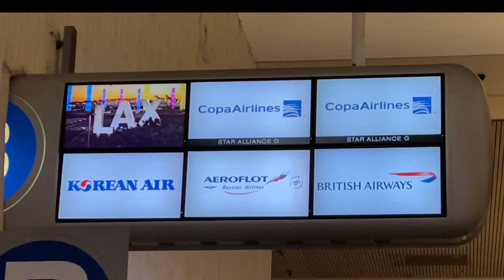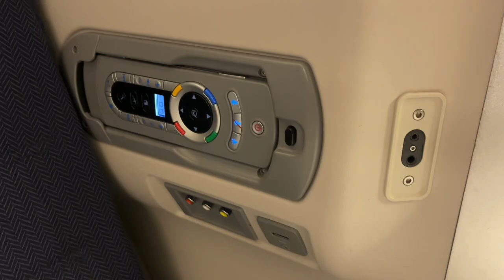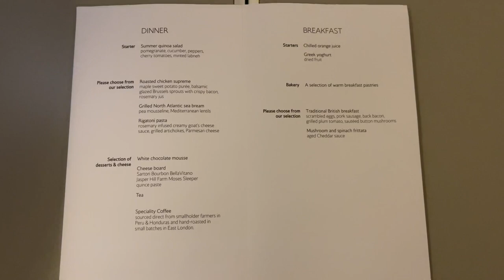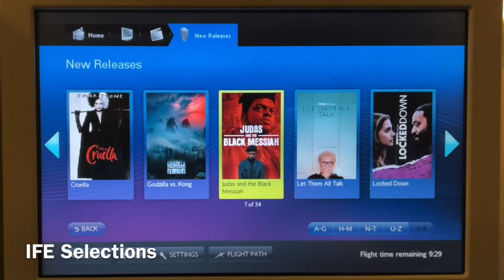British Airways Club World Business Class Boeing 777-300ER | Los Angeles to London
Airline: British Airways
Flight Number: BA268
Route: LAX-LHR
Class: Club World (Business Class)
Aircraft: Boeing 777-300ER
Registration: G-STBE
Delivered: December 2011
Flight Duration: 9 Hours 35 Minutes
Distance: 5,456 Miles

British Airways is usually regarded as a good airline for transatlantic travel compared to its US competitors, but is it really worth the hype?

What I liked:
The Friendly Service – The in-flight service from this mixed fleet crew was warm and the flight attendants were eager to please. The crew were also polished and delivered professional service during the flight. We were offered a pre-departure beverage service, which is unheard of on US carriers since the pandemic started.

The Catering – The catering by Do&Co was actually very good on this flight. The food tasted fresh and delicious. The chicken supreme that I ordered during dinner service was moist and flavorful, while the sea bream dish that my companion ordered was also delicious. The pre-arrival full English Breakfast dish was generously portioned and hearty.

What I didn’t like:

The IFE – BA Inflight Entertainment is somewhat clunky and slow. The IFE remote was located too close to my shoulder and I accidentally pressed it a few times during the flight. The IFE screen is a small-ish 12″ compared to bigger and brighter screens on newer planes. Also the media selection was rather limited. The noise canceling headphones is not the best, but sound quality was OK.

The seats – British Airways refurbished their original Club World seats a few years back and recently introduced the new CLub Suite suites in business class. Sadly this flight still operated with the old seats that were originally introduced in 2006. The configuration is very tight at 2-4-2 with 56 seats in business class. One huge problem for me is the lack of storage space around the seat. You literally have to get up to stow your things in the pull out storage box. The seats turn into a fully flat bed, but they are quite narrow and uncomfortable for sitting and lounging. The window seats are definitely private, but may feel claustrophobic, especially for bigger folks. While the aisle seats are more open, but completely exposed to the aisle when people are moving about the cabin. But the deal breaker for me is the lack of direct aisle access for all seats. If you’re seated by the window or one of the honeymoon seats in the middle, chances are you’ll need to hop over someone’s leg to get to the aisle. :/

It’s OK, I guess…

The Admirals Club in LAX – As a result of the pandemic, all OneWorld lounges at LAX’s Tom Bradley Terminal are currently closed, but we were allowed access to the Admirals Club in Terminal 4 via the terminal connector. The lounge offers plenty of seating, however the food and drink selection was rather limited.

The Amenities – BA does not offer business class passengers pajamas or slippers in business class, but I liked the black mini leather pouch by The White Company London. The bedding was also very good and included a mattress pad for when you make your bed. The lavatories were also clean and nicely stocked with toiletries.

Bottom Line:

If you’re a OneWorld flyer looking for a more polished and refined service with decent food in business class, then British Airways is the way to go. However, they really need to ramp up and deploy more of their newer Club Suites on thier planes, as the tired old club world seats really need to go. These seats are probably the most uncomfortable business class seats I’ve been on. It’s hard to move when you’re seated and you’ll have to get up to stow your belongings or convert your seat into a bed.

Otherwise, if seat comfort is more important to you, I would definitely go with the competition. American for example, offers much better seats in business class. Just don’t expect the service and food to be stellar…

britishairways ba businessclass lax lhr boeing #777